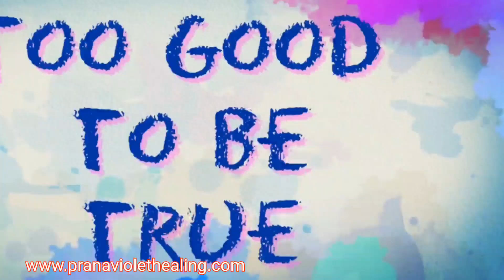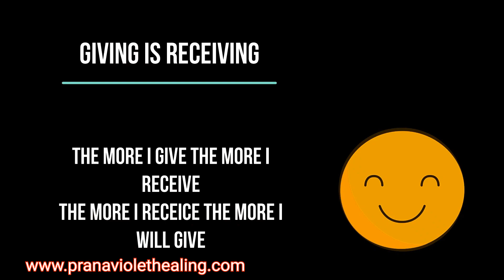Trouble after attending vipasana meditation to the extend of having soul attachments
1.Read Affirmations
2.Attend Distant Healing Sessions
3.Heal Yourself/Friends/Family With The Healing Wand
4.Follow PVH Diet
5.PVH Bed Yoga
6.Be Emotion Free
7.Maintain Spiritual Hygiene